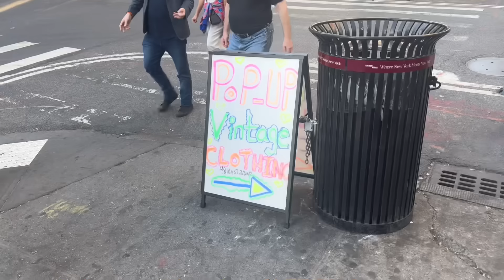MI MANCA L’ITALIA…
forza roma